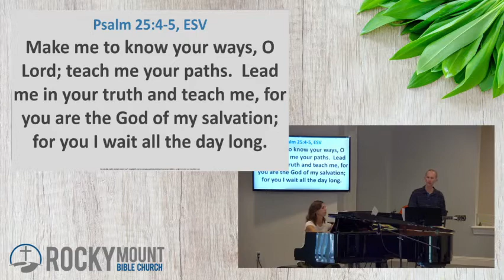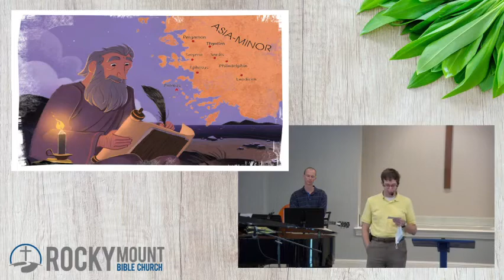"The Believer in Battle, Pt 1", Worship service on 3-Oct-21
Worship service for 3-Oct-21

Today's sermon:

"The Believer in Battle. Pt 1"
Chris Abner
Ephesians 6:10-12

Rocky Mount Bible Church is an evangelical community of Christ-followers in Rocky Mount, North Carolina, that exists to proclaim God's glory and grace.